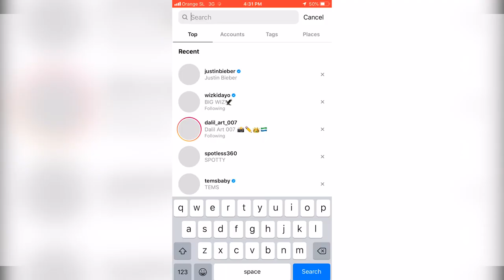THE JOURNEY | Episode 1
A Journey to my Filmmaking Career and How it all Started.